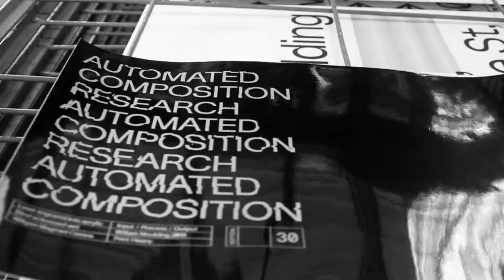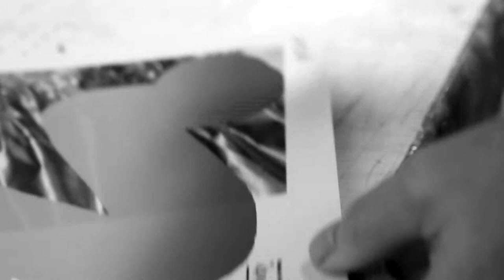Transit - William Moulding at Peacock Visual Arts (2019)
As William prepares for his latest exhibition at South Block in Glasgow, I took the opportunity to catch up with him at the Peacock print studio as he added the finishing touches to a new set of prints.

I'm always fascinated to see his approach to print and his last exhibition 'Offshore Fieldnotes' felt like a masterclass in print experimentation. In fact his entire body of work seems to be informed my an incredible knowledge of the printing process and a desire to push it that little bit further. With work included in the Jealous group show last year, I began to ponder why Williams work isn't more widely known or why he's not a super star?

But in turn when watching him print at the studio, working out the next step in the process I found an artist in his element, happy to be doing what he enjoys and I think that is true success.

'Transit' opens this Friday at South Block in Glasgow and is sure to be an incredible show. You can checkout more about Williams work